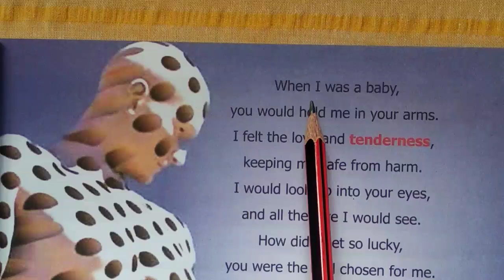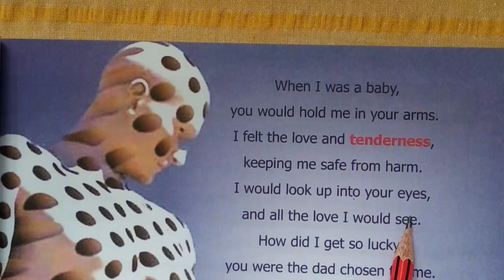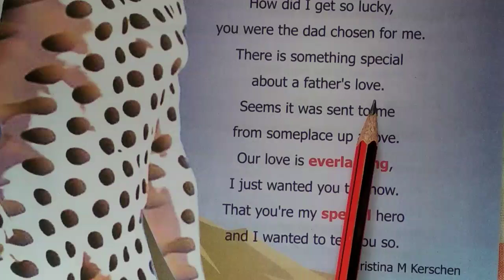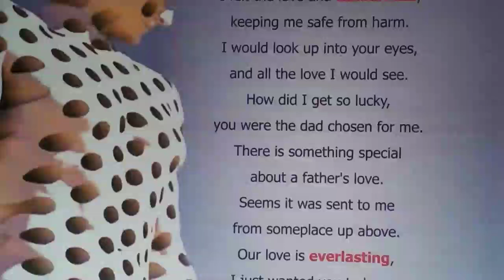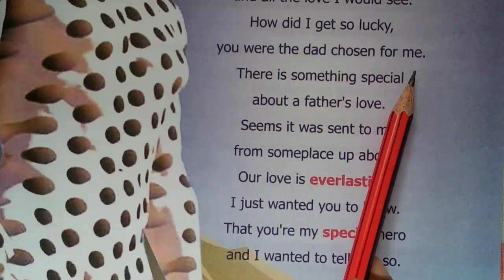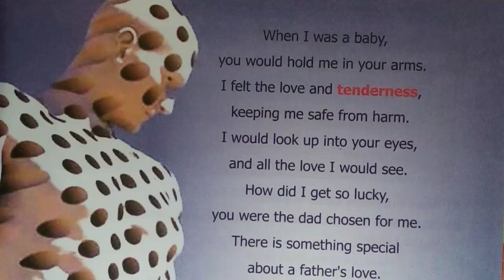Special Hero 8th STD English